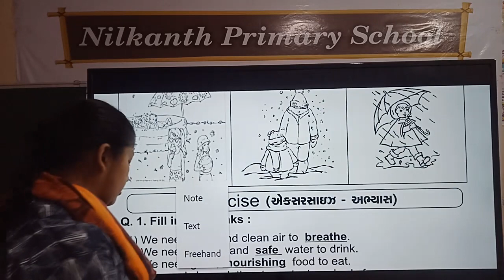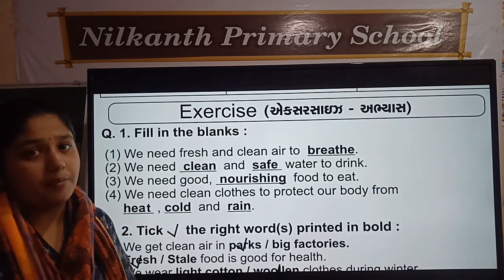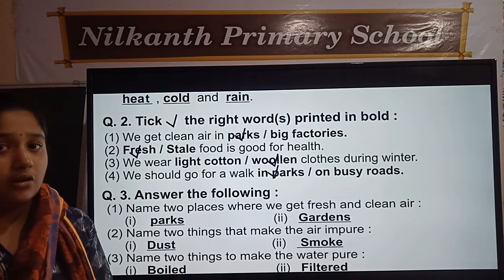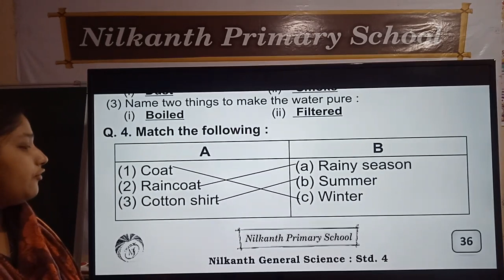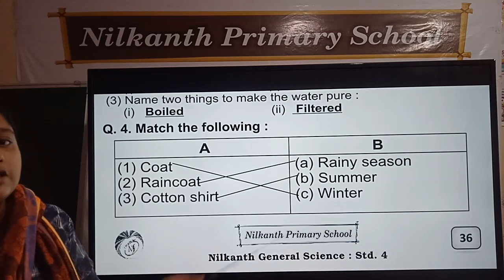General science std 4 page 36